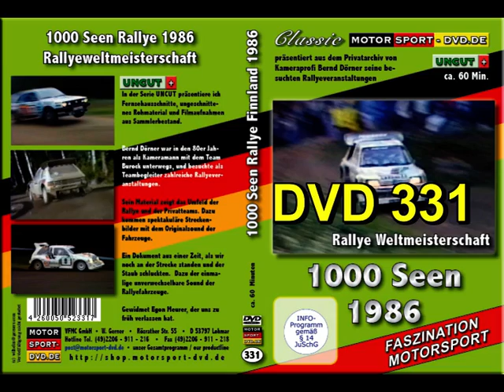1000 Seen Rallye 1986* Rally of 1000 lakes (Trailer DVD331)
UNCUT Material der 1000 Seen Rallye von Bernd Dörner. Spektakuläre Sprünge und ein einmaliger Sound der Rallyeboliden.